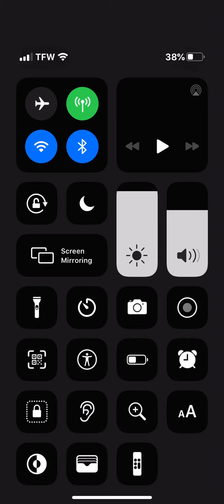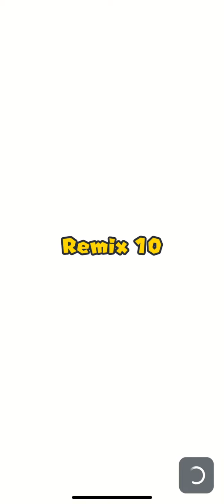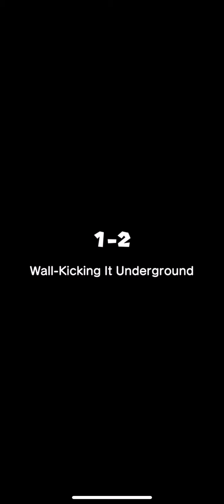August 15, 2021